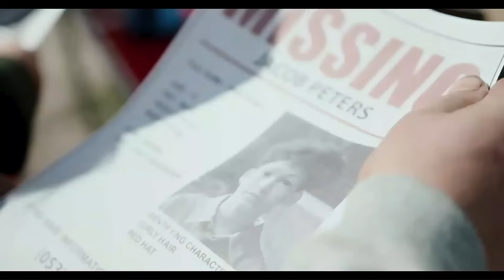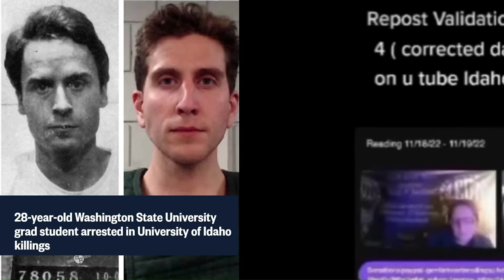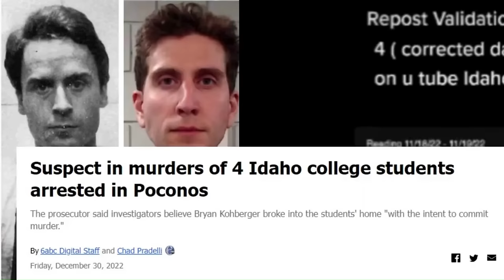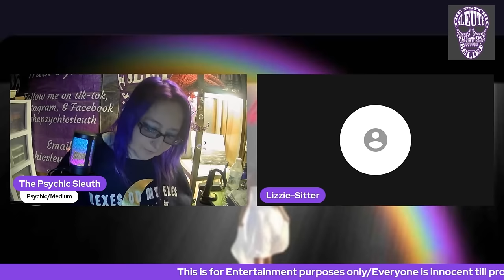Halloween Special- Ted talk on Jack the Ripper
Healing gem studio,,👇👇

BOMB MERCH 👇👇
Shirts-

Wish list

Pateron-